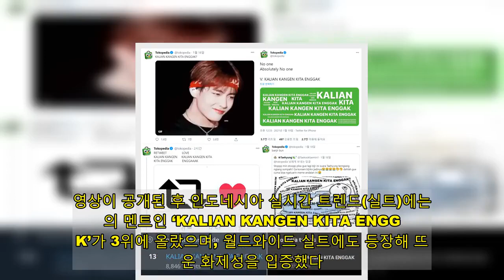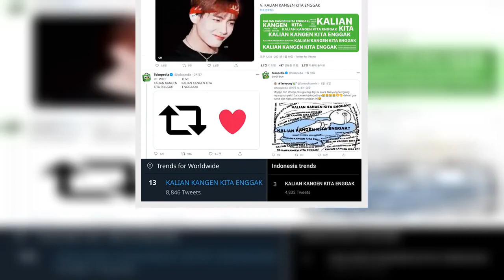방탄소년단 뷔 "KALIAN KANGEN KITA ENGGAK?" 인도네시아 실트 점령..'토코페디아' 인기 열풍 주도- 스타뉴스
방탄소년단(BTS) 뷔가 토코페디아(Tokopedia) 홍보영상 속 치명적인 매력으로 인도네시아의 팬들의 마음을 사로잡았다.방탄소년단은 지난 18일 인도네시아 최대 전자상거래기업 토코페디아의 'WIB(Waktu Indonesia Belanja) TV SHOW' 출연을 예고하는 동영상에 등장, 오는 25일 멋진 무대로 찾아올 것이라는 인사말을 전했다.  조각 같은 이목구비의 우월한 비주얼로 등장해 눈길을 사로잡은 뷔는 "우리 보고 싶었나요 (KALIAN KANGEN KITA ENGGAK)?"라는 사랑스러운 인도네시아어 멘트를 남기며 폭발적인 반응을 얻었다.영상이 공개된 후 인도네시아 실시간 트렌드(실트)에는 뷔의 멘트인 ‘KALIAN KANGEN KITA ENGGAK’가 3위에 올랐으며, 월드와이드 실트에도 등장해 뜨거운 화제성을 입증했다.   인도네시아 팬들은 "뷔 때문에 정신을 차릴 수가 없다", "하루 종일 저 말이 머리 속에서 맴돈다"며 '뷔앓이' 하소연을 시작했고 토코페디아 공식계정까지 이에 동참했다.   토코페디아는 뷔의 멘트에서 빠져나오지 못하는 인도네시아 팬들의 상태를 나타내는 각종 밈(meme)과 뷔의 사진을 올리며 뷔가 몰고 온 폭발적인 반응에 반색을 표했다.방탄소년단은 2019년 10월부터 토코페디아 홍보대사로 활약 중이며 각종 광고와 방송 인터뷰에 출연하고 있다. 2019년 당시 광고 티저영상에서 뷔가 말한 "먼저 시작하자"(Mulai aja dulu) 역시 인도네시아 실트 1위에 오르며 뷔의 막강한 인기를 알린 바 있다.뷔는 얼마 전 인도네시아의 패션 및 엔터테인먼트 매거진 ‘Her World’가 선정한 ‘2020년 매력적인 미남스타 5인’에 선정되기도 했다. 할리우드 미남 스타 크리스 햄스워스, 톰 홀랜드, 루이 파트리지, 원디렉션 출신의 해리 스타일스 등과 함께 유일한 아시아 스타로 이름을 올리며 글로벌 매력남의 위엄을 과시했다.인도네시아는 전 세계에서 방탄소년단 뮤직비디오가 가장 많이 재생된 나라로, 한류 문화가 오랫동안 뿌리내린 곳이다. 빼어난 광고모델로서 최고의 주가를 올리고 있는 뷔의 활약이 더욱 기대된다.